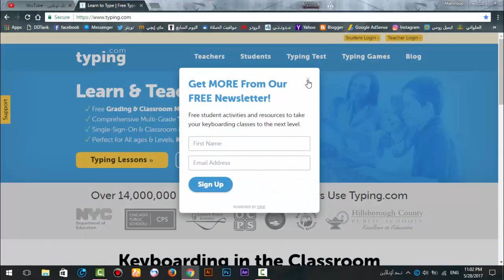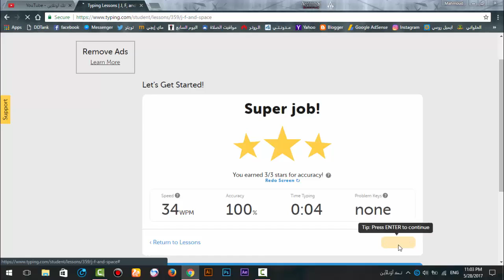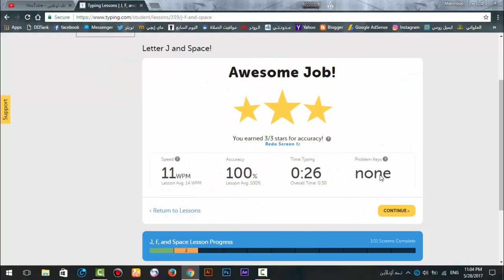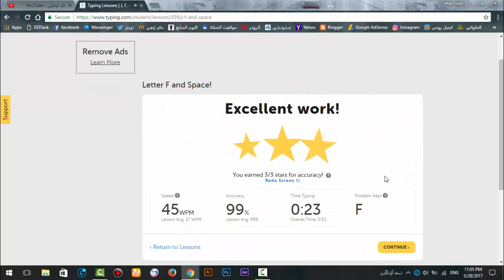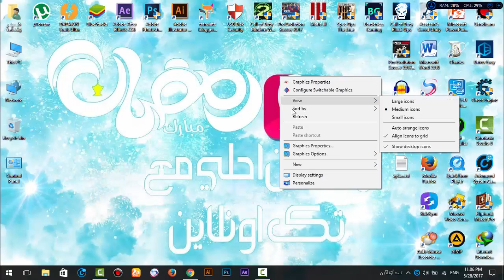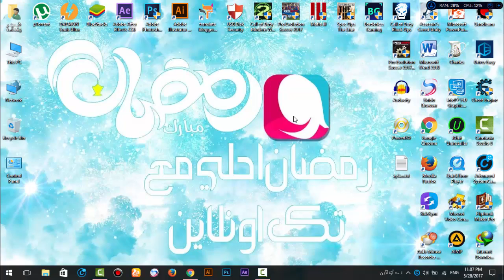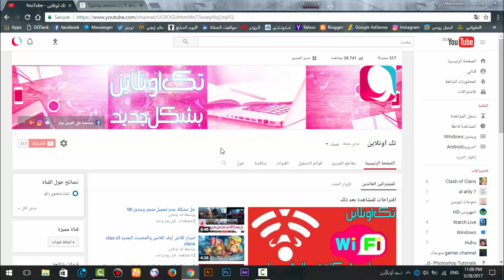تعلم الكتابة بسرعة علي الكيبورد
السلام عليكم ورحة الله وبركاتة ان شاء الله في هذا الفيديو سوف تشاهد طريقة تعلم الكتابة علي الكيبورد بشكل احترافي وسريع
◄تابعنا على الفيس بوك:
◄تواصل معنا علي حسابي الشخصي فيس بوك
◄تابعنا على تويتر:
◄تابعنا على انستجرام:
◄تابعنا علي جوجل بلس
◄وشكر لكم على حسن المتابعة ^_^
رابط الموقع المستخدم في الشرح